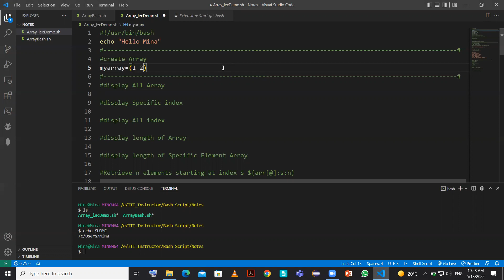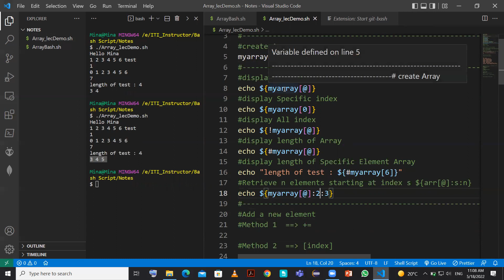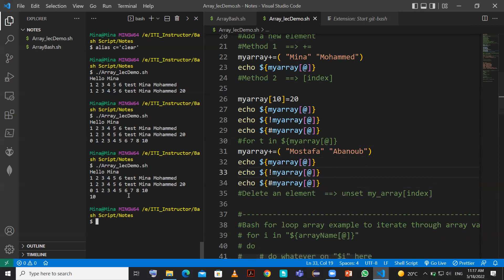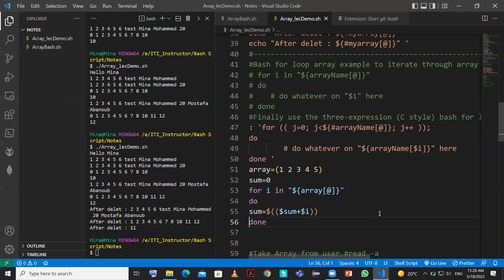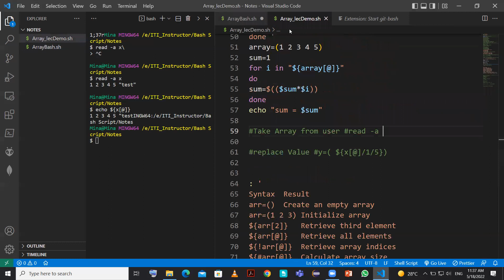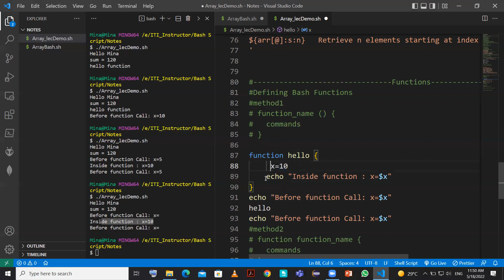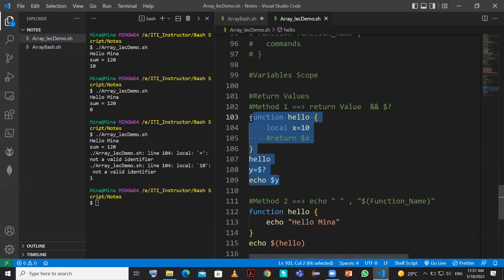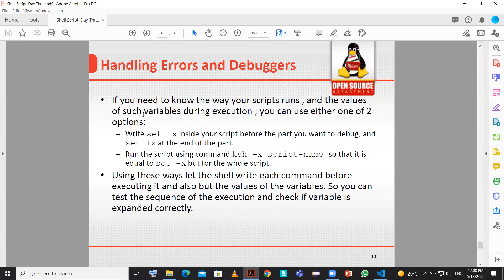Bash Script Array Function